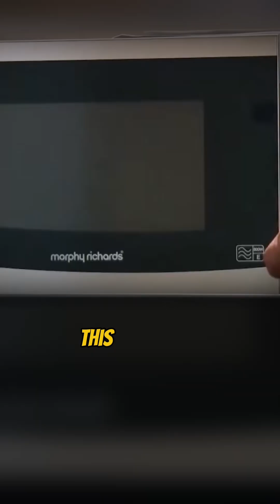How a Melted Candy Bar Accidentally Gave Us the Microwave Oven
When Percy Spencer noticed a chocolate bar melting in his pocket, he didn’t realize he was about to revolutionize home cooking forever. Learn how this sweet surprise led to the invention of the microwave.